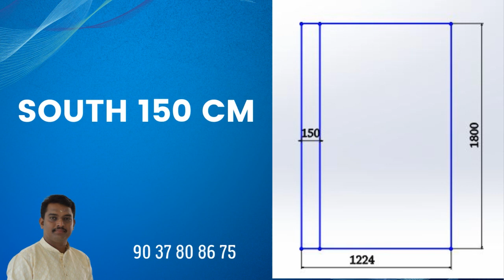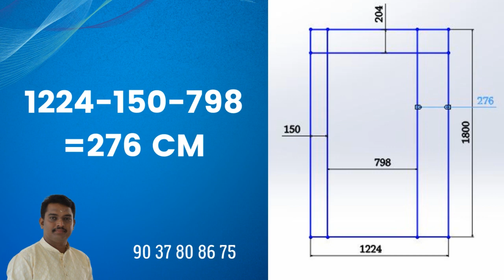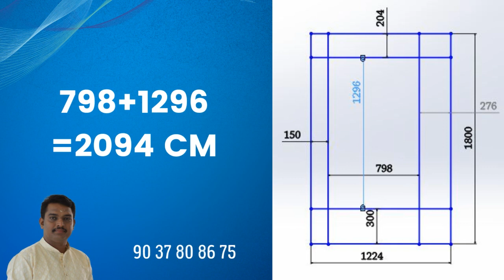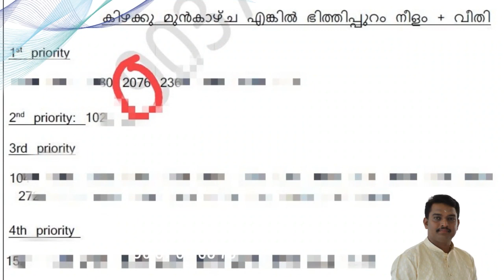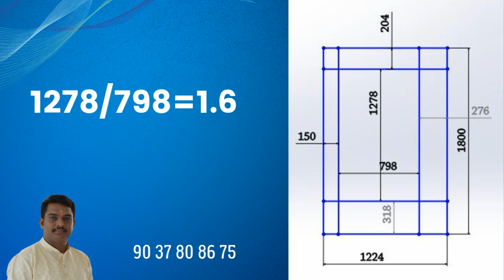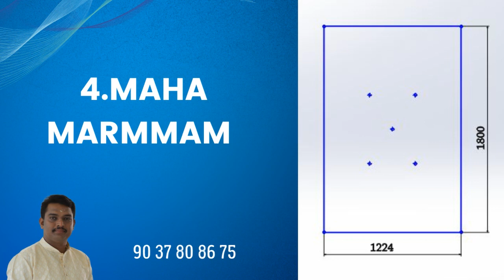vasthu floor plan design course tutorial malayalam 9037808675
നിങ്ങൾ കഷ്ടപ്പെട്ട് സമയം എടുത്തു
വരയ്ക്കുന്ന പ്ലാൻ ഇനി വാസ്തുവിന്റെ പേരിൽ

മാറ്റേണ്ട. വരയ്ക്കുമ്പോൾ ഈ 5 കാര്യങ്ങൾ നോക്കി

ചെയ്താൽ മതി. ഇത് ഫ്ലോർ പ്ലാൻ വരിക്കുന്നവർക്കു

വേണ്ടി ഉള്ള കോഴ്സ് ആണ്. വാസ്തു class അല്ല.

തുടർച്ചയായി 14 ദിവസം കിഴക്കുദർശനമായ 14

floor plan എങ്ങനെയാണ് design ചെയ്യേണ്ടത് എന്ന്

അതിനു study material ഉപയോഗിച്ച് അളവ്

ഇടേണ്ടത് എന്നുമാണ് ഇതിൽ പഠിപ്പിക്കുന്നത്.

ഇതിനായി extra study material ഉണ്ടാക്കും.ഇത്

Architect , Civil Engineer , Draftsman തുടങ്ങിയവർക്ക്

വേണ്ടി customize ചെയ്തിട്ടുള്ള pre-recorded study

material and video course ആണ്.നിങ്ങളുടെ സമയം

അനുസരിച്ചു ക്ലാസ് attend ചെയ്യാം.15 മത്തെ ദിവസം

തെറ്റില്ലാതെ നിങ്ങള്ക്ക് ഫ്ലോർ പ്ലാൻ തനിയെ

ചെയ്യാൻ സാധിക്കും എന്ന് ഉറപ്പാണ് . എല്ലാ

ദിവസ്സവും രാവിലെ 5 മണിയ്ക്ക് നിങ്ങള്ക്ക് link ലഭിക്കും.Want to know more details